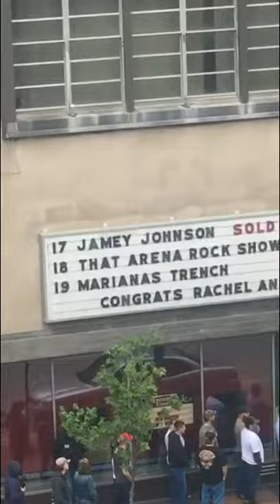Jamey Johnson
House of Blues in Cleveland 2019